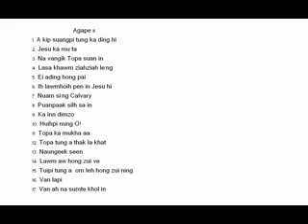Agape 8-4 Lasa khawm ziahziah leng